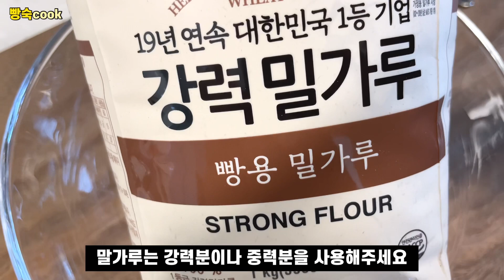막걸리[술빵]만들기.집에서 만들기 쉬운설명.간단한재료.찐빵.발효빵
[재료]
밀가루 강력분 또는 중력분 2종이컵
생막걸리 1종이컵
설탕 1/2 종이컵
소금 1티스푼
계란 2개
완두콩 또는 (견과류나 좋아하는 콩종류)